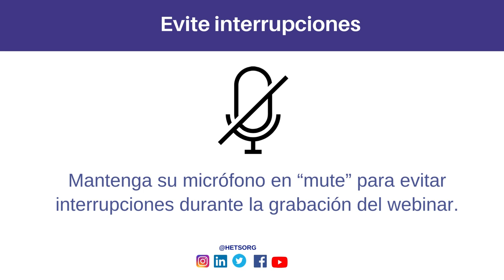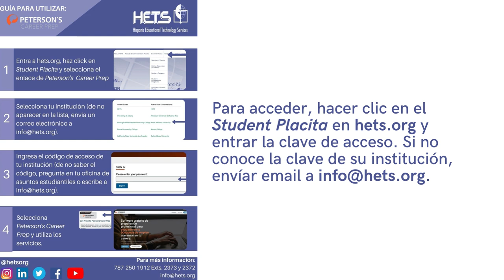Bienvenida Webinar Dr Margaret Díaz